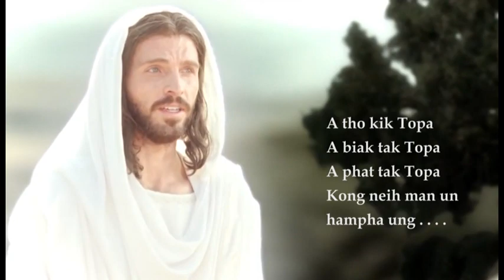Sihna Pan Thozo //Muvanlai Lapawl